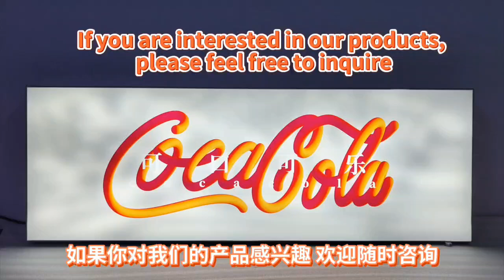Coca-Cola Dynamic Light Box Signage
What kind of light box is high tech and still makes the customer's eyes attractive? That is our dyanmic light box, it adopts advanced display technology, stylish and atmospheric appearance, suitable for a variety of occasions, whether it is store publicity or outdoor promotion shows a very good effect, and super easy and convenient to install, do not need to worry about the complex installation process. With this light box, your store will immediately become different, it is a good helper for your decoration, welcome to choose the dynamic light box from SANNAN TECHNOLOGY, make your life more wonderful!

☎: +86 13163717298